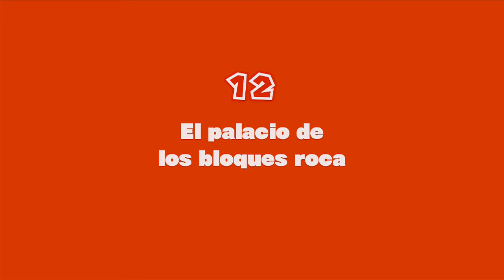Nivel 12 El palacio de los bloques roca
Guía completa Captain Toad: Treasure Tracker
Nivel 12
El palacio de los bloques roca